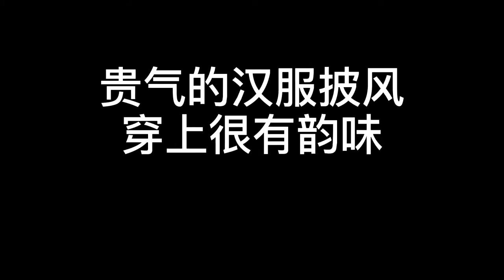汉服披风 穿上很有韵味哦